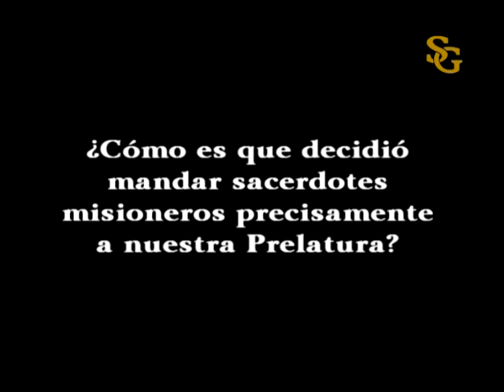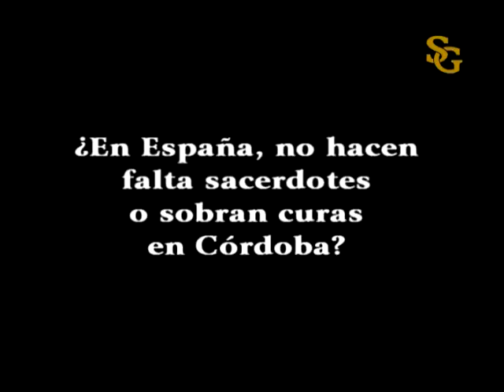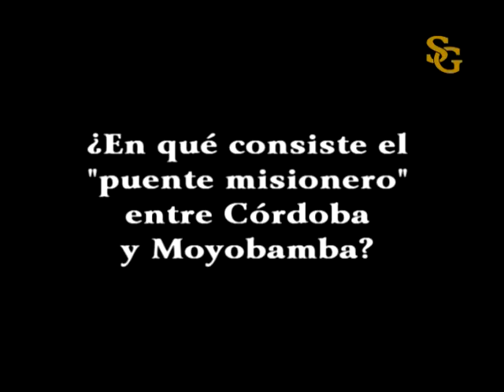Puente misionero Córdoba-Moyobamba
Mons. Demetrio Fernández, obispo de Córdoba (España) explica el sentido y alcance del Convenio Misionero entre la Diócesis de Córdoba (España) y la Prelatura de Moyobamba (Perú), que comienza con el envío de dos sacerdotes misioneros a la misión en Moyobamba en octubre de 2010.